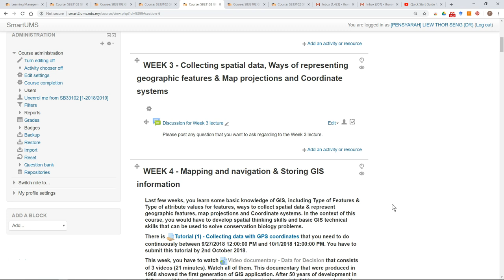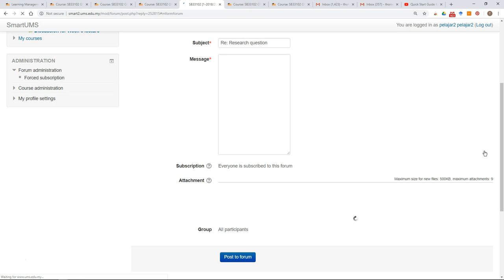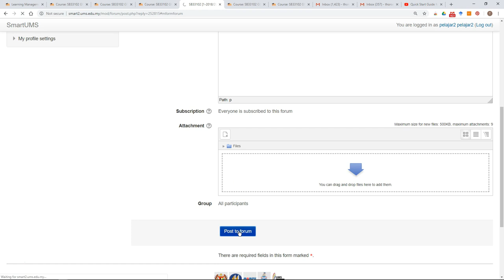Quick Start Guide for Student Using forum with Group settings